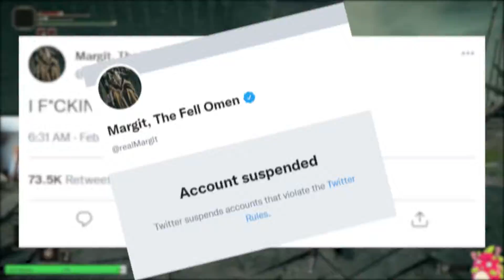MARGIT RAGE: One of the hardest boss fights in Elden Ring?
Well, at least we only have to fight this guy once.

Right?

This is from my first playthrough of Elden Ring, streamed on Twitch! Catch me live on Monday-Friday at 3pm PST/6pm EST!